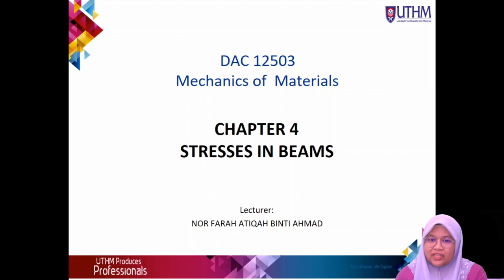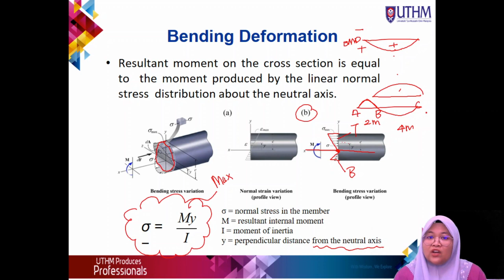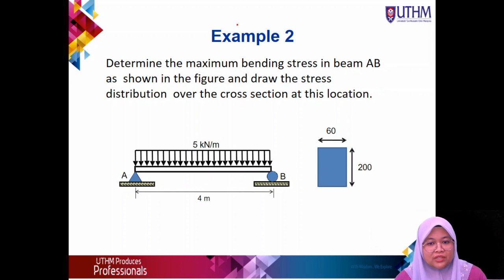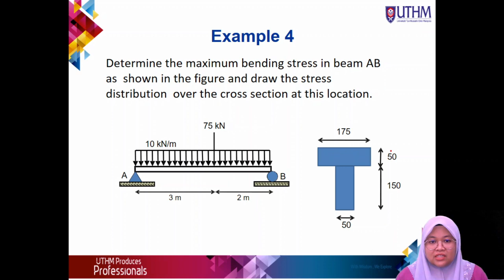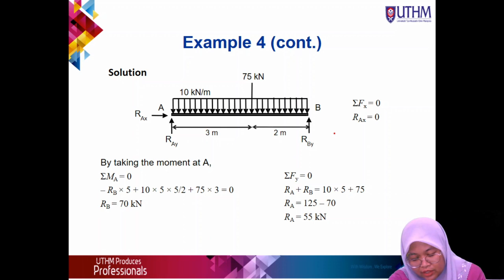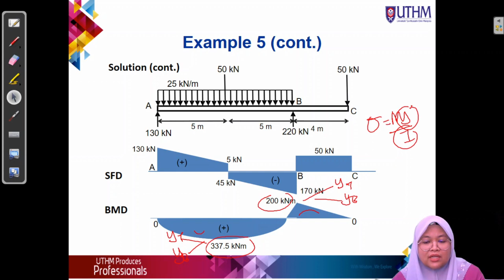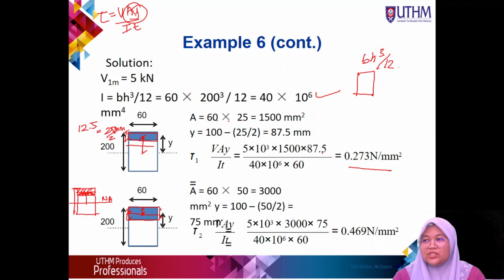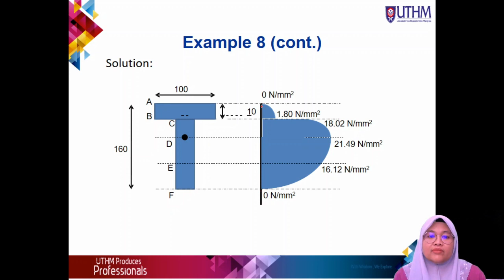Chapter 4 Stress in Beam & Transverse Shear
Salam & Greetings all,

Sila rujuk video untuk chapter 4 DAC 12503.

Farah Ahmad